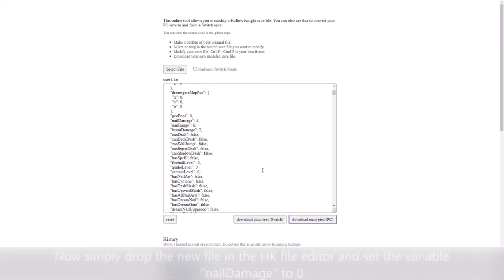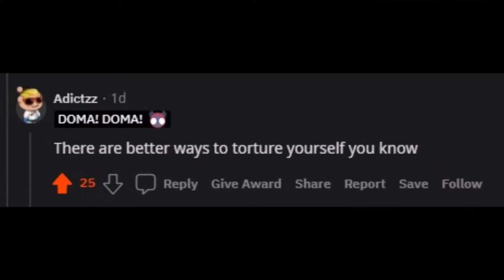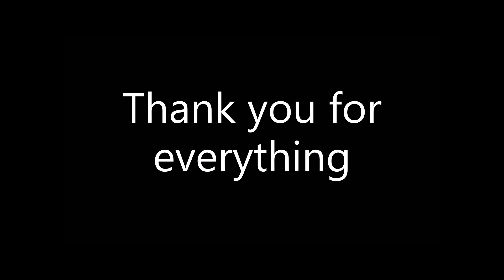The best FIRE OWL moments! (100 subscriber special)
I hope to continue to provide content for you all. Sorry that I haven't uploaded in a while, I took a little break off of YouTube :p